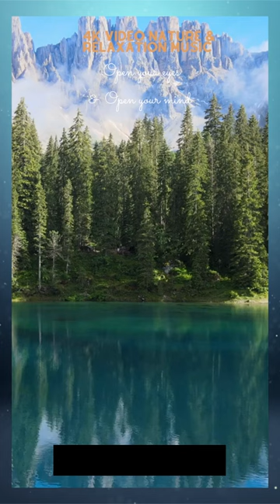MUSIC, HEALING MUSIC, SOOTHING MUSIC, WITH VIDEO 4K OF FANTASTIC LANDSCAPES, FOR TOTAL RELAXATION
🍀We created this channel to help you find inner peace, reduce anxiety and stress, and reconnect with the beauty of nature. Through our music and our videos, we want you to live an experience of deep relaxation, helping you to refocus and find a state of inner well-being.

🍀Our music and videos are designed for one purpose: to help you recharge and relax. We use different sounds to give you an immersive and soothing experience.
We believe that music has the power to connect people and time. It can transport us to precious moments in our lives and help us feel connected to ourselves and our surroundings.

🍀In these sets of shorts, we're going to explore different places in the world at equally different times.

This series of the most beautiful places in the world, accompanied by relaxing music, will help you escape and relax. We've scoured the four corners of the planet to bring you a selection of incredible dreamscapes. You will be able to
 rejuvenate away from the hectic city life.

🍀 We have chosen different destinations, each with its charm and atmosphere. You will notably discover the paradisiacal islands of French Polynesia, the secret coves of the Seychelles archipelago, the wild beaches of Hawaii, and much more.

🍀Our selection of dreamscapes comes with a relaxing music playlist, specially designed to help you unwind and get away from it all. You can enjoy this music throughout the video, for a fully immersive experience.
So make yourself comfortable, close your eyes, and let yourself be transported to the most beautiful islands in the world with our video "The most beautiful islands with relaxing music". Don't forget to watch until the end so you don't miss any of our dream destinations!
We hope you enjoy our channel and videos and that our music brings you the peace and serenity you seek. Your support is our motivation to continue to create quality products and to offer you moments of relaxation and well-being.